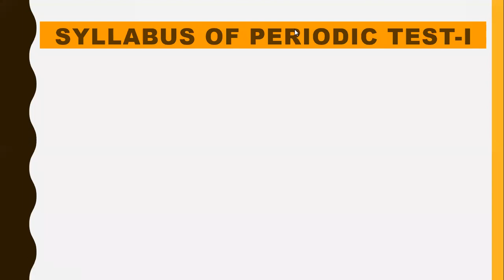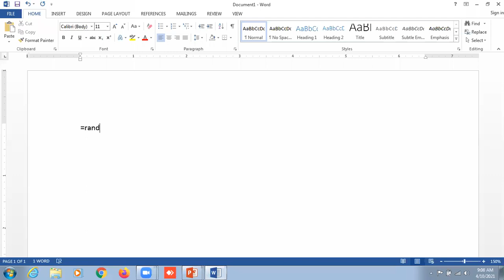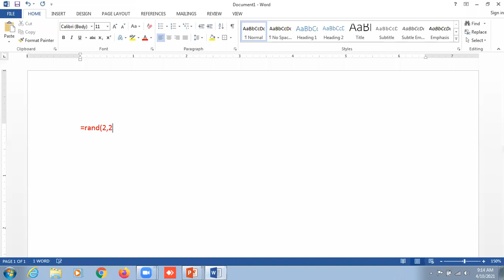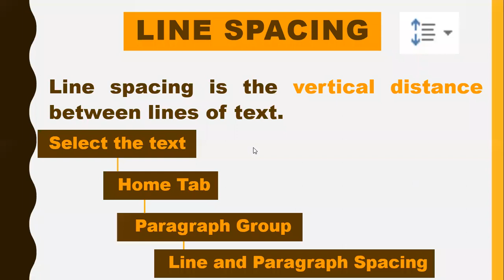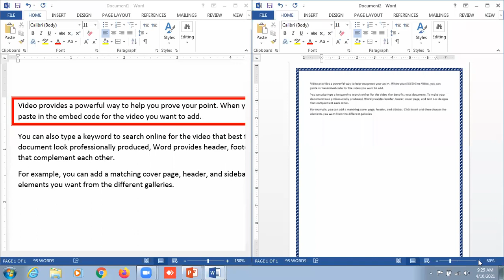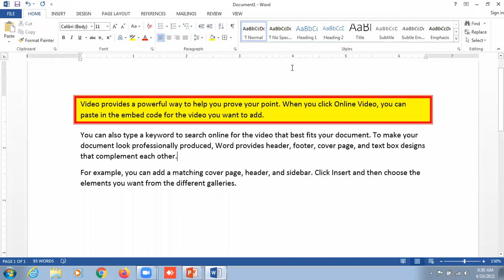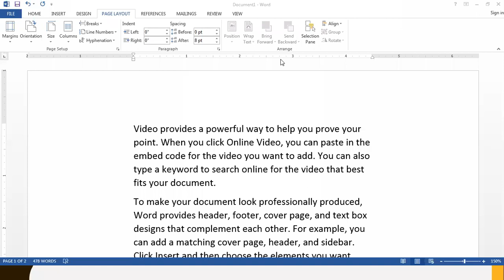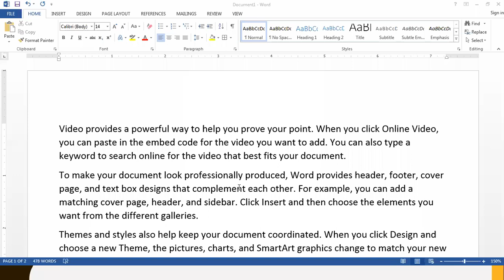VI || CS || Line Spacing || Border & Shading || Margin || Indentation || 10-04-2021